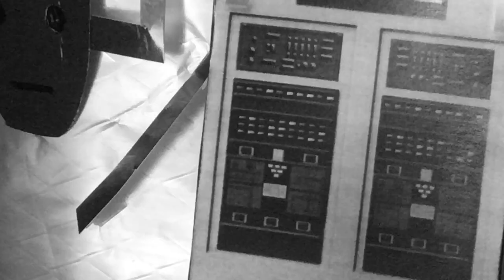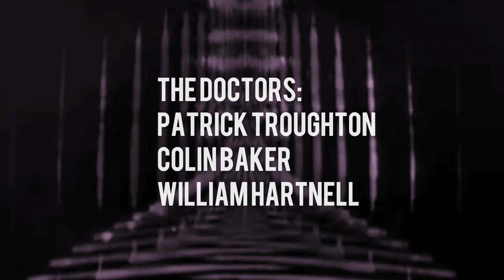The Final End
This has taken me ALOT Of work to make so I hope you enjoy it.